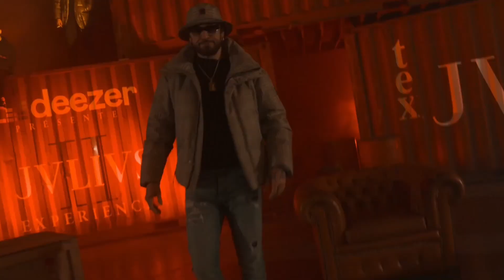Sch - Embrouille ft Jul. Niska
Mashup : Sch - Embrouille ft Jul Niska

ceci est un remix fictif

Musique vidéo

jul/Sch/Niska
Sch/Niska/Jul
Niska/Jul/sch